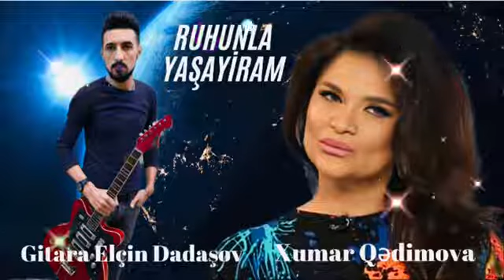ruhunla yaşayacağam gitara.Bəstə.Xumar Qədimova.ifa Elçin dadaşov 2021